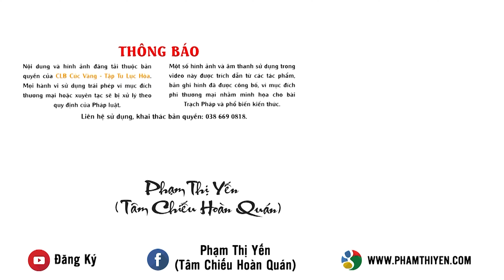Áp lực công việc: Nguyên nhân và cách giải quyết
Phật tử Phạm Thị Yến - Chủ nhiệm CLB Tuổi Trẻ chia sẻ với các bạn trẻ/ bạn nhỏ trong CLB Tuổi trẻ.

Xem thêm Trầm Cảm & Mất Năng Lượng Nguyên Nhân và Cách Giải Quyết! | Phạm Thị Yến (Tâm Chiếu Hoàn Quán)

Câu hỏi: Con tên là Lê Thị Minh Huệ, con đến từ khối Hồ Tùng Mậu và hiện tại con đang sinh sống tại Hà Nội. Hiện tại thì con đang làm công việc tuyển dụng. Bên công ty con hiện tại đang cần tuyển rất nhiều vị trí khó, yêu cầu kinh nghiệm cao. Tuy nhiên, về mức lương và đãi ngộ  không được tốt. Khi con tiếp xúc với ứng viên có kinh nghiệm cao thì họ đòi hỏi mức lương và đãi ngộ rất cao. Con có đề xuất lên công ty nhưng công ty không đồng ý. Điều này thì khiến con thấy khó khăn trong việc tuyển dụng. Điều đó có ảnh hưởng đến KPI và về mức lương được nhận hàng tháng. Điều này khiến con cảm giác rất là khó khăn trong trong công việc và áp lực. Mặc dù đưa ra những đề xuất nhưng mà không được trên công ty phê duyệt và cũng không được đồng ý. Những công ty đối thủ thì đưa ra mức lương và đãi ngộ rất là tốt. Thế cho nên là khi nhân sự apply vào công ty con và khi nghe qua những đãi ngộ như vậy thì cảm thấy không thể nào làm việc và apply. Họ thường đến các công ty đối thủ. Con muốn hỏi Cô: Nhân duyên gì mà khiến con gặp phải tình trạng như vậy và con nên tu tập như thế nào để có thể hóa giải và giải quyết vấn đề này ạ?